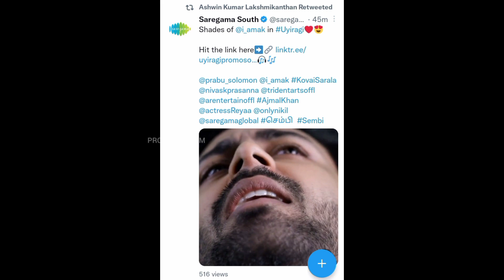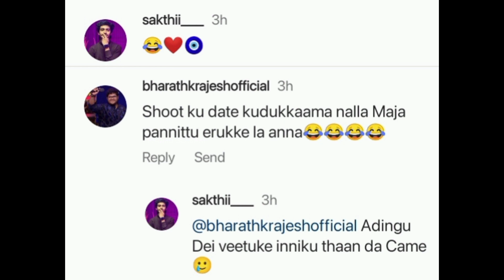"They are not stupid... They think everyone has a good heart ❤"